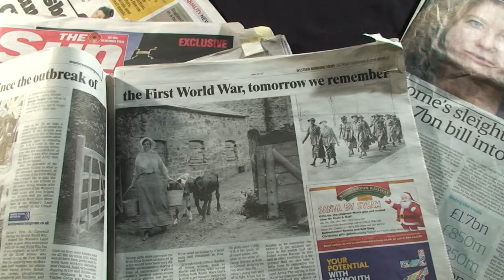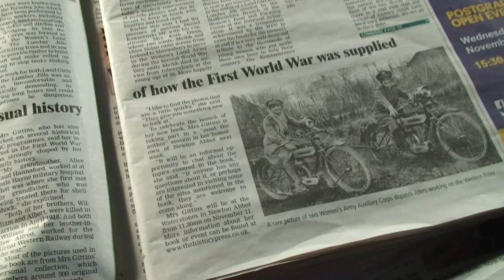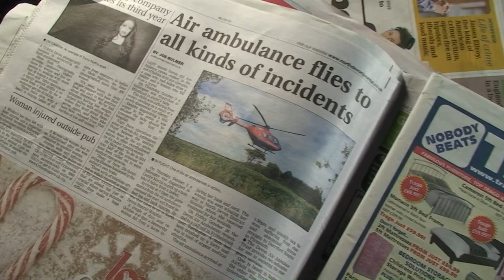North Devon News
A group of young people came together in Barnstaple, North Devon to give their views of what is in the news.

Selecting stories from the Western Morning News and The North Devon Journal, Daniel and Freddie discuss the First World War, babies learning foreign languages and the value of the Devon Air Ambulance.

The young production team aged from 8 to 11 produced every aspect of their own news review programme from research, through shooting to graphic design and music.

Presenters: Daniel and Freddie
Sound: Lily
Camera: Manu
Director: Jack

Graphics: Lily and Freddie
Editing: Manu

This film making workshop was led by North Devon Moving Image

With thanks to Davie Barnstaple Trust and St Anne's Arts and Community Centre.